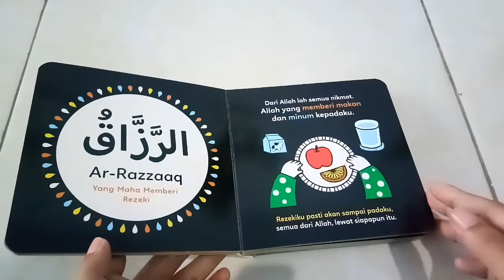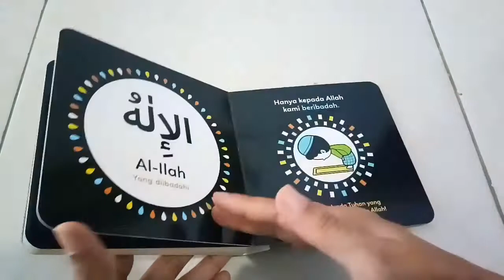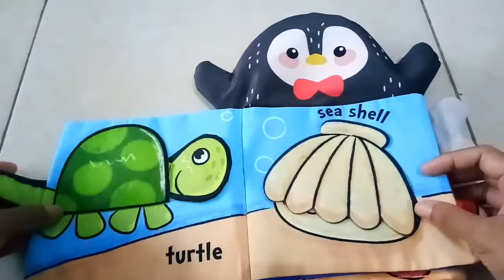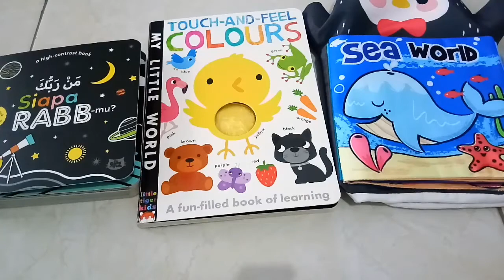Buku bayi 3 sampai 6 bulan Bikin Anak Cinta Membaca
Hy mom..
makasi banyak yaa udh mau mampir di channel aq..

buku bayi 3 sampai 6 bulan
review buku bayi
buku softbook
buku highcontras
buku bayi
review buku anak
buku cerita
board book
bayi pintar
bayi sehat
bayi montessori
montessori